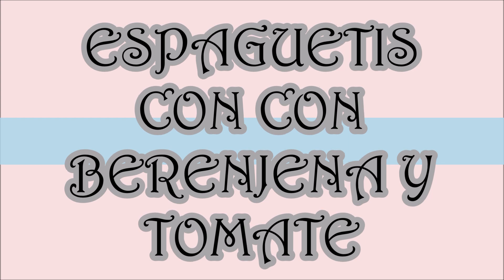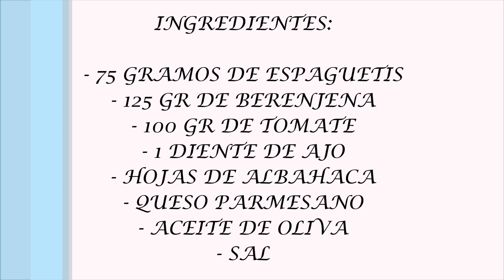Pasta con berenjena y tomate | Receta italiana baja en calorías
En esta receta de cocina os enseño como hacer pasta con berenjena y tomate paso a paso de forma fácil y rápida.
Aprende con este vídeo como preparar esta comida típica de la gastronomía italiana.